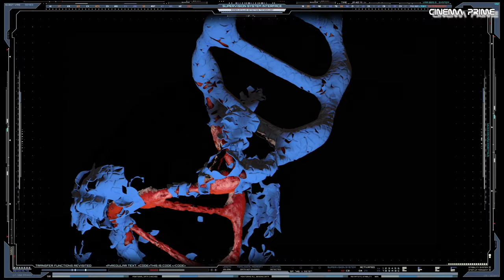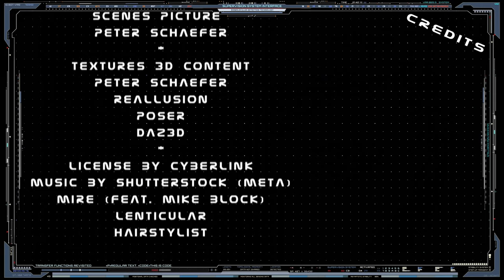Die Autreska und ihr Geheimnis - Special Video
In diesem Special Video geht es um die faszinierende Spezies der Autreska und ihre einzigartigen Fähigkeiten in der Raumnavigation.
Die Autreska sind wahre Meisterinnen in der Kunst des Navigierens durch die endlosen Weiten des Universums. Für sie ist dieser Akt ein intuitiver Prozess, vergleichbar mit einem Vogel, der seinen Weg am Himmel findet oder einer Wurzel, die das Wasser in der Erde spürt. Die Autreska navigieren auf eine Weise, die uns Menschen völlig unvorstellbar ist.
Diese außergewöhnliche Gabe wurde ihnen in die Wiege gelegt - eine intuitive Verbindung zur Raumzeit selbst. Seit jeher sind die Autreska für ihre herausragenden Fähigkeiten als Navigatorinnen und Wissenschaftlerinnen bekannt.
In diesem Video werde ich euch mehr über die Autreska und ihre unglaublichen Fähigkeiten erzählen. Ihr werdet erfahren, wie sie diese Fähigkeiten nutzen, um durch das Universum zu reisen und neue Welten zu erforschen.
Dieses Video richtet sich an alle Science-Fiction-Fans, die sich für fesselnde Geschichten und die Möglichkeiten der Raumfahrt begeistern. Taucht ein in die Welt der Autreska und lasst euch von ihrer faszinierenden Geschichte inspirieren.
Lasst uns gemeinsam in die Tiefen des Universums eintauchen!